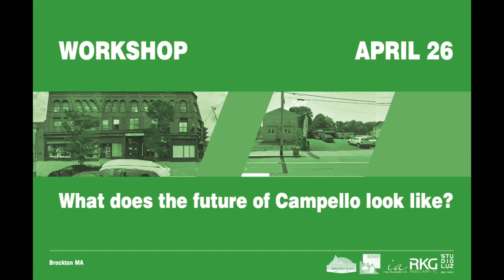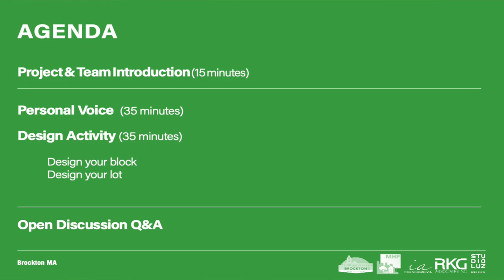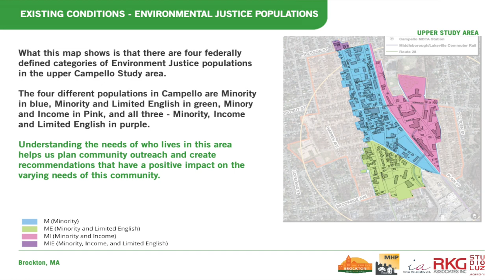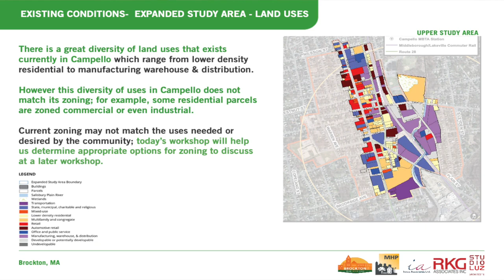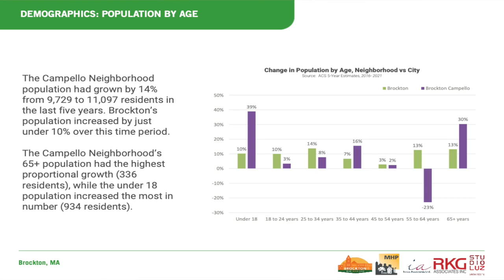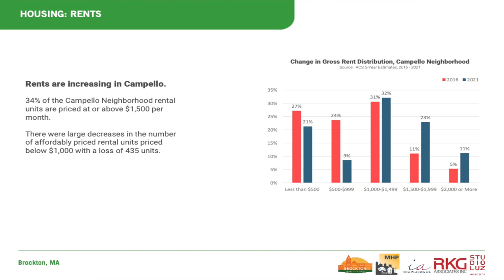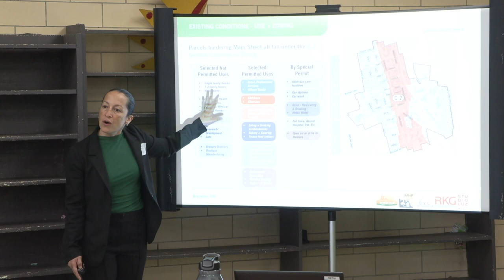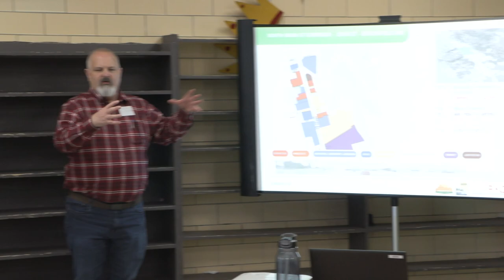Campello Zoning Public Workshop 4-26-23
What does the future of Campello look like?